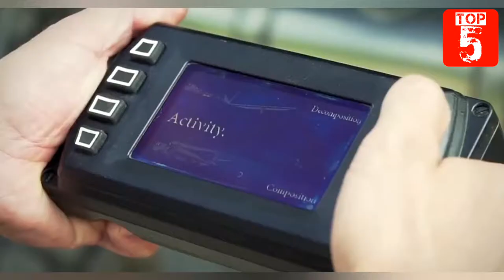Top 5 most powerful Military Trucks in the world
Turn on bell icon.
Search for more videos (top 5 gallery)

5 - MZKT-600203
      [VOLAT]

4 - MAN HX-77
      [Rheinmetall Defence]

3 - AM-70EX
      [EXCALIBUR ARMY]

2 - T815-7  "MAMUT"
      [TATRA TRUCKS]

1 - XH81 Mammut
      [Rheinmetall Defence]